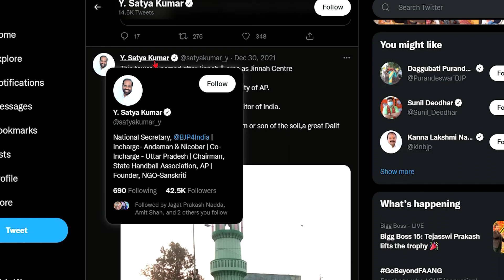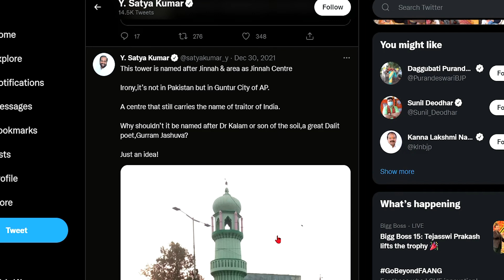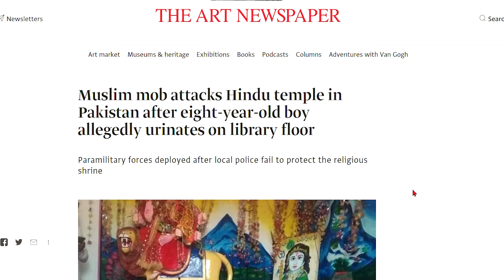Jinnah Tower Guntur Controversy | Jinnah Tower painted Tricolor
This Video is about the Jinnah Tower Controversy and related information about it.